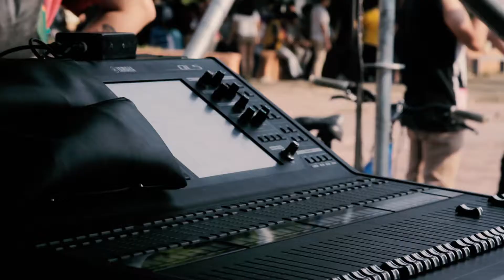Batalla de Freestyle en Tucumán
El martes 24 de Septiembre, el Centro Cultural Juan B. Terán fue sede de la Batalla de Tucumán, una competencia de freestyle de rap, en el marco del 59° Septiembre Musical.